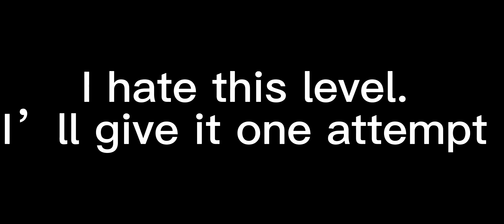Apeirophobia part 3 (10-12)